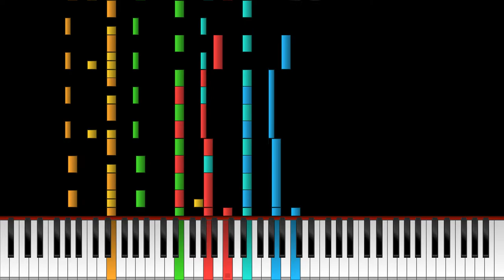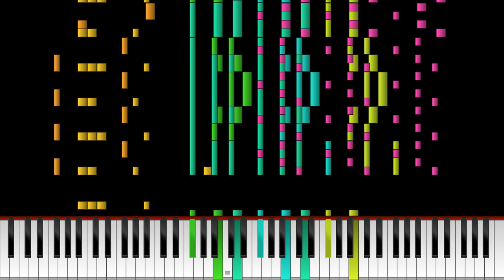Flash MIDI - Tetris Theme A [Remix]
Soundfont: Arachno SoundFont - Version 1.0.sf2

MIDI Info:
Author: Me
Name: Tetris Theme A.mid
Size: 78.1 KB
Notes: 9.871
Synth: Keppy's MIDI Convertor

Video Info:
Name: Tetris Theme A.mp4